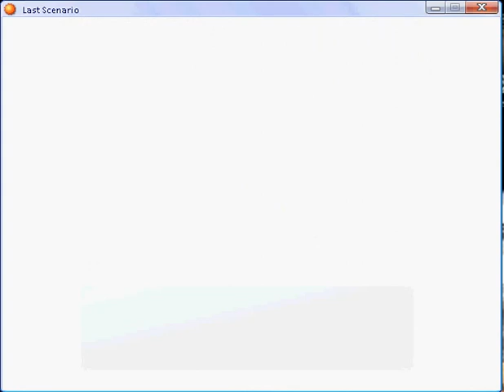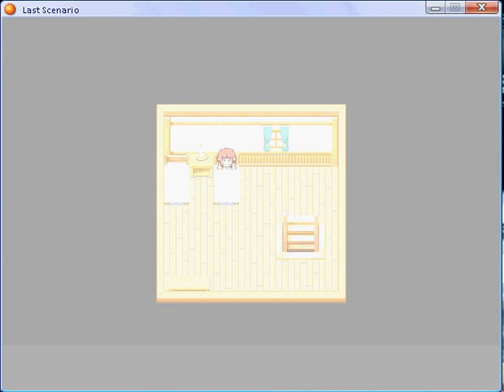Last scenario part 177.flv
Ether Well - again part 9 and Old Home - third part 1